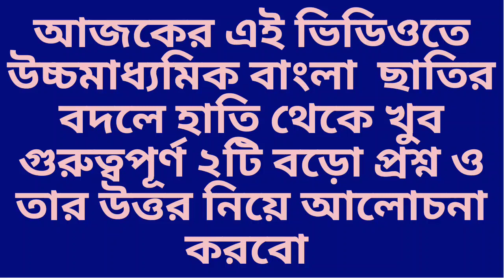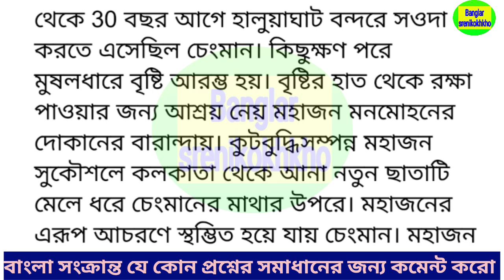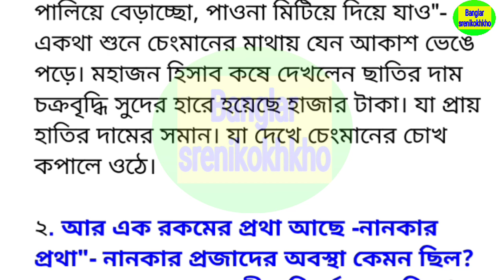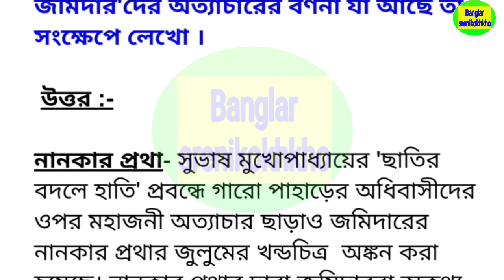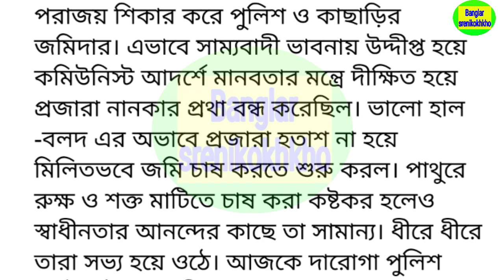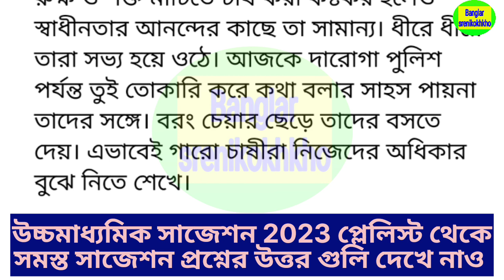ছাতির বদলে হাতি সাজেশন প্রশ্ন উত্তর , Chatir badole hati, H.S bengali Amar bangla Chatir badole hati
ছাতির বদলে হাতি প্রবন্ধের বড়ো প্রশ্ন ও উত্তর, Chatir badole hati , H.S bengali Amar bangla Chatir badole hati

ছাতির বদলে হাতি গল্পের বিষয়বস্তু
HS 2021 Amar Bangla suggestion
2021 Higher secondary Amar Bangla suggestion Chatir badooe hati
class 12 Amar Bangla suggestion 2021 chtir bodole hati
2021 hs suggestion chhatir badole hathi common question
2021 class 12 best Bengali suggestion
সুভাষ মুখোপাধ্যায় রচিত ছাতির বদলে হাতি গল্পের
chantir badole hati by Subhash mukhopadhyay Amar Bangla class 12th story
West Bengal board class 12 Bengali story Amar Bangla